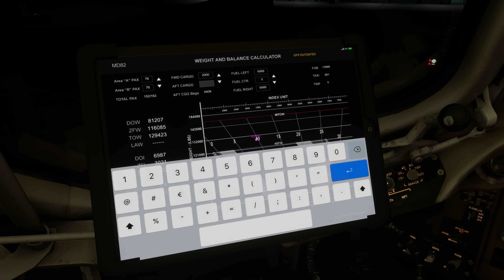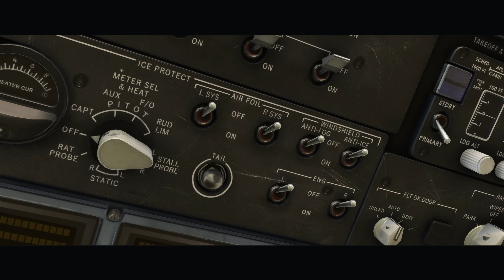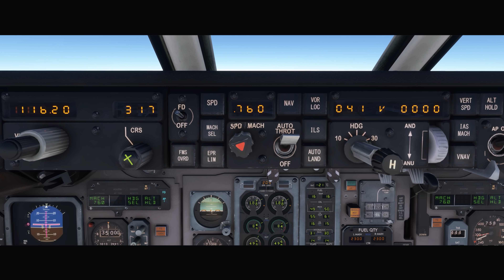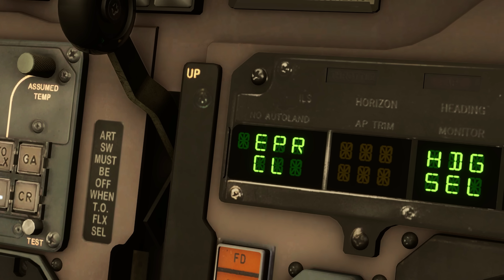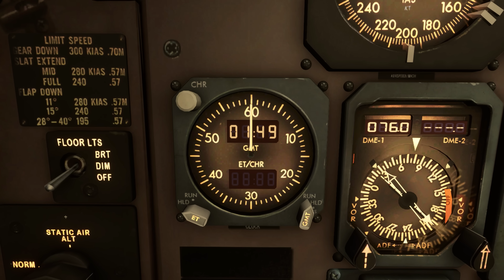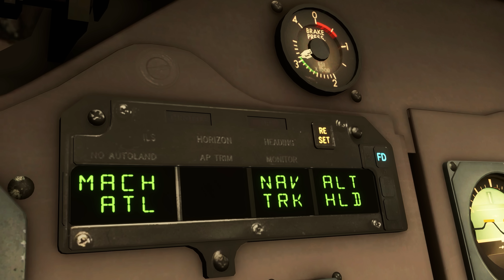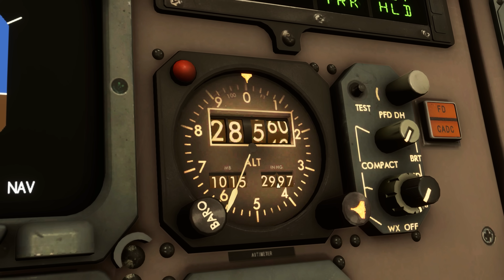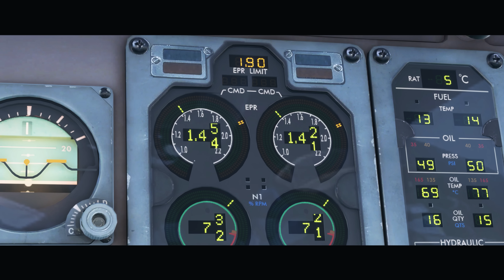HOW Was This Even ALLOWED?! The Story of West Caribbean Airways flight 708.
It’s risk-free with Nord’s 30-day money-back guarantee! Every purchase of 2 years plan will receive +4 bonus months on top 🌎

Cruising at 33,000 ft, West Caribbean flight 708 is approaching a very critical situation but the two pilots have NO IDEA. What's about to happen will shock not only the crew, but you as well!

SOURCES
Final report
MSFS 2020 add-ons:
Leonardo Software House Srl - Fly the Maddog X